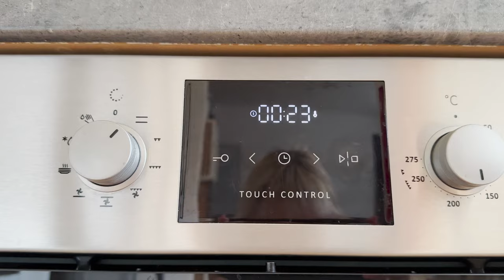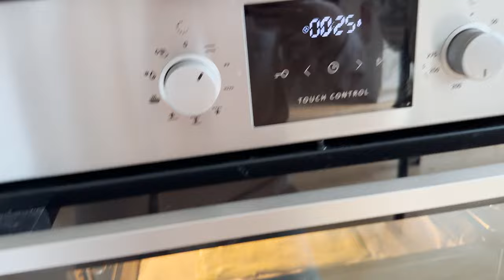SKÚŠAM VIRÁLNE RECEPTY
Vyskúšali by ste takéto recepty?